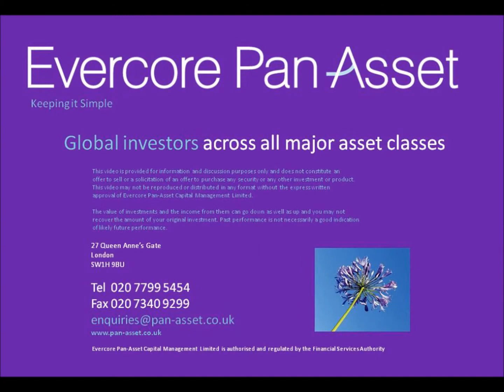The Curtain Falls on Final Salary Pensions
John Redwood, Investment Committee Chairman at Evercore Pan-Asset, gives a update on recent market news. This week looks at the end of the Shell final salary pension scheme.

How can you grow your pension fund to meet your anticipated retirement needs?